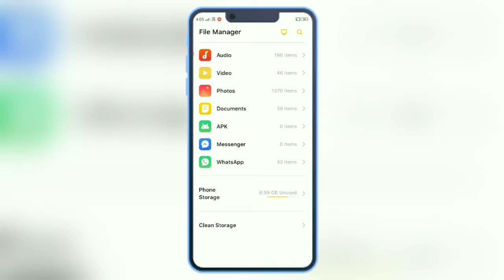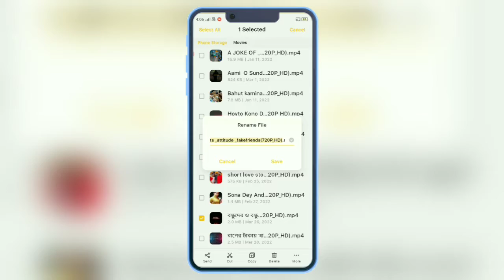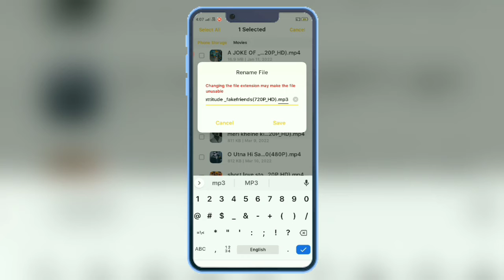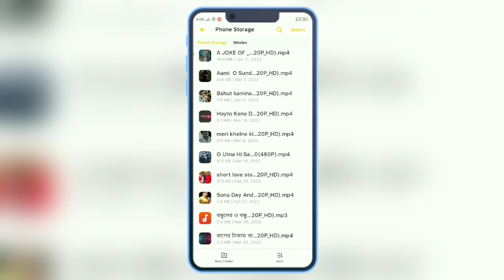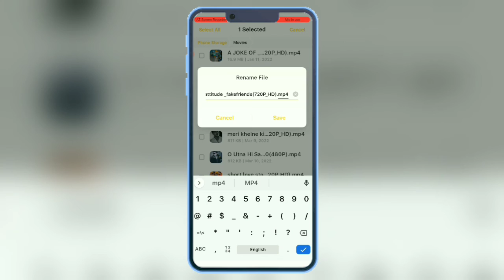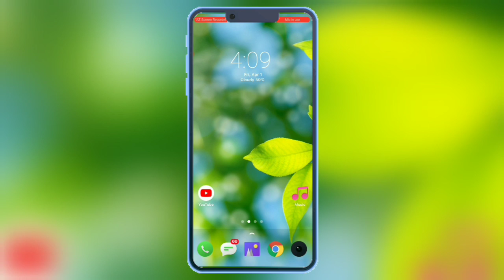video to audio converter no third party apps || video to aduio convert no Android phone 2022